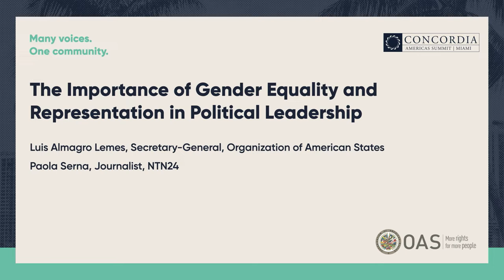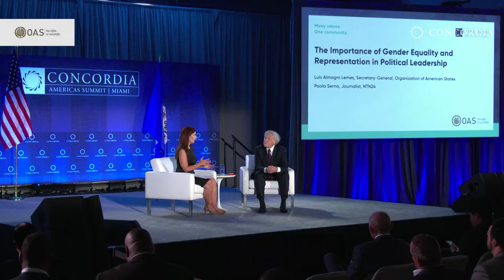H.E. Luis Almagro on Gender Equality & Representation in Politics | 2022 Concordia Americas Summit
Session Title: The Importance of Gender Equality and Representation in Political Leadership

Speakers:
Luis Almagro
Paola Serna

While the past few decades have witnessed increased political leadership among women within the Americas and the Caribbean, women’s access to political power and resources remain limited within a traditionally male-dominated field. Not only does greater female governmental representation promote greater opportunities for women’s rights within society, but data revealing women’s greater willingness to compromise highlights female policymakers as key assets in promoting legislative efficiency. This fireside chat, featuring H.E. Luis Almagro Lemes, Secretary-General of the Organization of American States, will discuss the importance of ensuring an equal voice for women in political leadership.

with General Secretariat of the Organization of American States